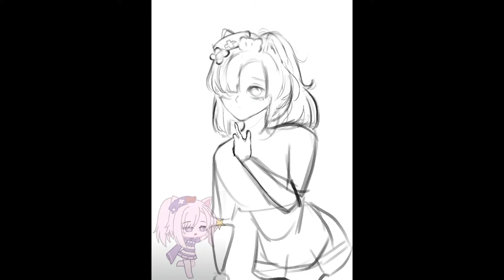joinkontesintoketjukjuk @kizuraa JOIN!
Tysm!